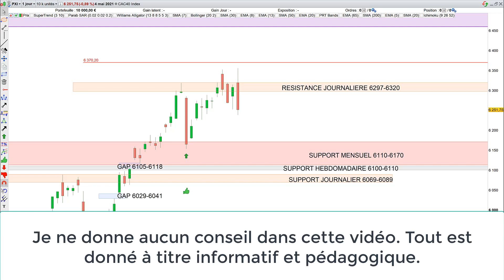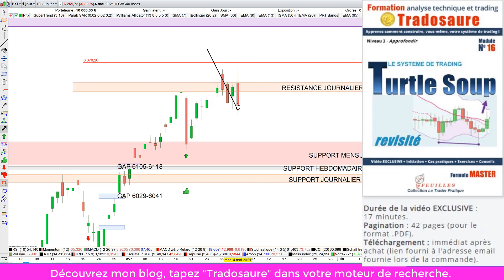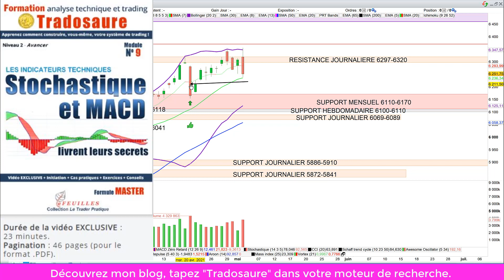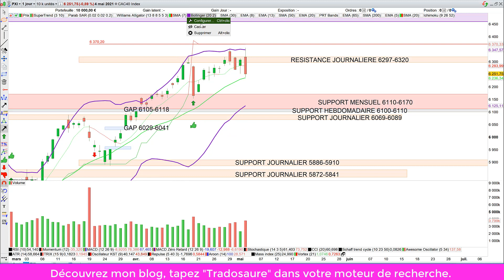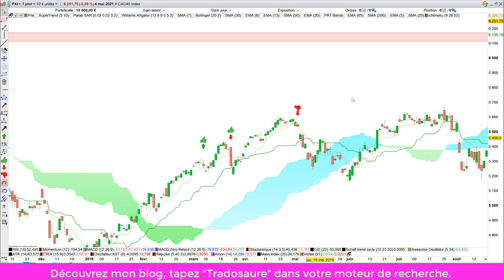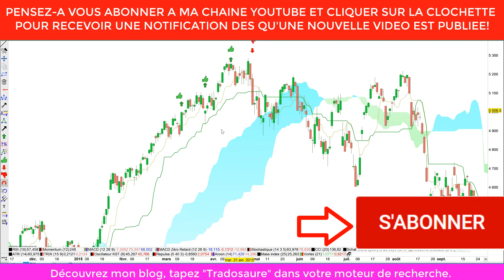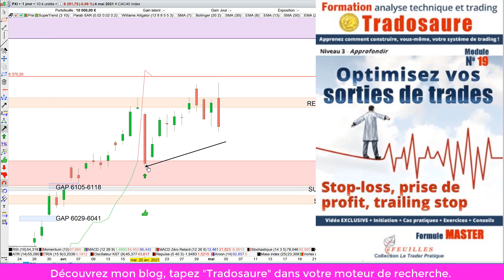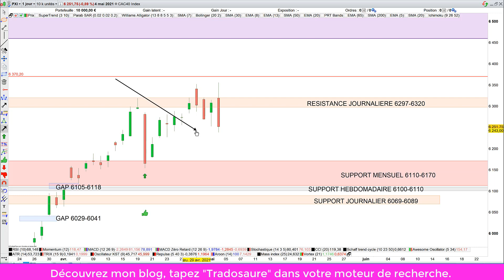Bourse et technique de trading: casser la Tenkan !!!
Chapitrage: - 00:01 Analyse technique du CAC40- 06:18 Stratégie de trading pour actions, indices, cryptos, forex - 11:58 Plans de trade du jour